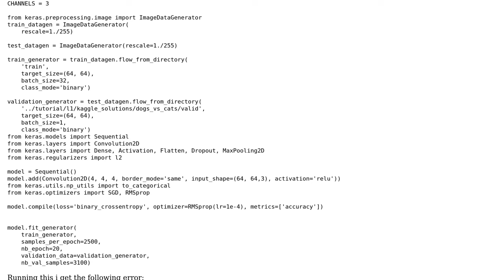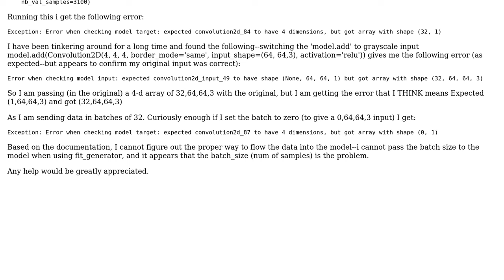Keras dimension mismatch with ImageDataGenerator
With thanks & praise to God, and with thanks to the many people who have made this project possible! | Content (except music & images) licensed under CC BY-SA | Music | Images & others | With thanks to user Sergii Gryshkevych user RDS and the Stack Exchange Network Trademarks are property of their respective owners. You are responsible for your own actions.